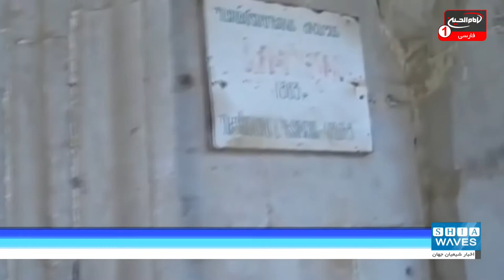پروژه بازسازی مساجد «قره باغ» در دستور کار دولت آذربایجان قرار گرفت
بنیاد «حیدر علی اف» آذربایجان اعلام کرد که بازسازی همه بناهای تاریخی و مذهبی در « ناگورنو قره‌باغ» را در پی آزادی قلمروهای این کشور از اشغال ارمنستان، در دستور کار خود قرار خواهد داد.
به گزارش شیعه ویوز، ناگورنو قره‌باغ منطقه‌ای محصور در خشکی با مساحتی حدود چهار هزار و 400 کیلومتر مربع در قفقاز جنوبی که در جنوب شرقی کوه‌های قفقاز کوچک واقع شده‌است.
این منطقه در تقسیمات کشوری جمهوری آذربایجان، بخشی از استان قره‌باغ علیا است و توسط خاک اصلی جمهوری آذربایجان محصور شده است.
«مهربان علی اف»، معاون اول رئیس جمهوری آذربایجان در خصوص بازسازی مکان های تاریخی و مذهبی به ویژه مساجد گفت: امروز مفتخرم به شما اطلاع دهم که بنیاد حیدر علی اف در حال شروع پروژه ای برای مرمت آثار مذهبی و مساجد است که میراث ملی مردم آذربایجان هستند.
وی افزود: طی سالهای اشغال، ارمنستان شهرها و مناطق آذربایجان ، ساختمانهای مسکونی و اداری مستقر در آن ، کل زیرساخت ها و منابع طبیعی آذربایجان را به یغما برد و آثار مذهبی ، تاریخی ، فرهنگی را در این مناطق تخریب کرد.
علی اف همچنین گفت: اکنون هیچ اثری از منطقه قره باغ که زمانی گوشه ای زیبا از آذربایجان بود ، وجود ندارد اما اماکن مقدس ما که به شدت به دست  ارامنه تخریب شده بودند، دوباره احیا خواهند شد و صدای اذان و دعا در تمام مساجد قلمرو قره باغ شنیده خواهد شد